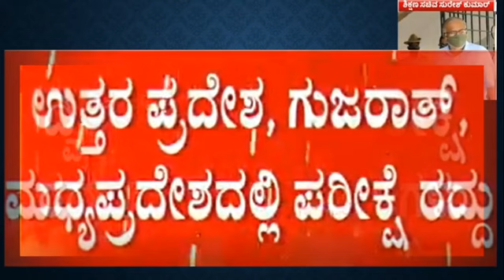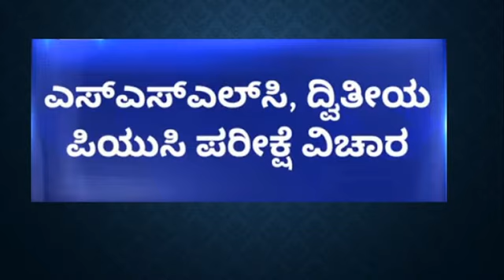ಇಂದು ಬೆಳಗ್ಗೆ 10AM ಪಕ್ಕಾ GOOD NEWS 🗞️ | SSLC PUC EXAM ಪಕ್ಕಾ CANCEL ಮಾಡೆ ಮಾಡ್ತಾರೆ ನೋಡಿ Friends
SSLC PUC Exam ರದ್ದು
ಇಂದು ಬೆಳಗ್ಗೆ 10AM ಸುದ್ದಿಗೋಷ್ಠಿ.

Cancel ಮಾಡಿ SSLC PUC EXAM...
pass ಮಾಡಿ ಎಲ್ಲಾ ವಿದ್ಯಾರ್ಥಿಗಳನ್ನು...
ಒಂದುವರೆ ಗಂಟೆಗೆ ಇಳಿಯುತ್ತಾ ಪರೀಕ್ಷೆ ಅವಧಿ..?

Karnataka Government Will Conduct SSLC EXAM 2021 and 2nd PUC EXAM 2021

👉June 2021 alli ನಡೆಯಬೇಕಿದ್ದ ಎಸೆಸೆಲ್ಸಿ ಎಕ್ಸಾಮ್ ಮಾಡ್ತಾರಾ ...?  ಇಲ್ವಾ ...?

ಇದರ ಬಗ್ಗೆ ನಮ್ಮ ಸರ್ಕಾರ (KARNATAKA GOVT)
ಏನಂತಾರೆ ನೋಡೋಣ

SSLC EXAM 2021 ಮಾಡ್ತಾರಾ

2nd PUC EXAM 2021 ಮಾಡ್ತಾರಾ

ಈ ಎಲ್ಲಾ ಪ್ರಶ್ನೆಗಳಿಗೆ ಉತ್ತರ ಸಿಗುತ್ತಾ ?

ನಮ್ಮ ಕರ್ನಾಟಕ ವಿದ್ಯಾರ್ಥಿ ಗಳ ಪ್ರಶ್ನೆಗಳಿಗೆ ಉತ್ತರ ಸಿಗುತ್ತಾ ..?

ನಿಮ್ಮೆಲ್ಲಾ ಎಸೆಸೆಲ್ಸಿ ಅಲ್ಲಿ ಓದುತಿರ್ರುವ ವಿದ್ಯಾರ್ಥಿ ಗಳಿಗೆ ಈ ವಿಡಿಯೋ ನ FORWARD MADI

ಅತೀ ಹೆಚ್ಚು ವಿದ್ಯಾರ್ಥಿಗಳು ನೋಡಿದರೆ ನಮ್ಮ ಕರ್ನಾಟಕ ಸರ್ಕಾರಕ್ಕೆ ಈ ಮಾಹಿತಿ ತಿಳಿಯುತ್ತದೆ .

ಧನ್ಯವಾದಗಳು.